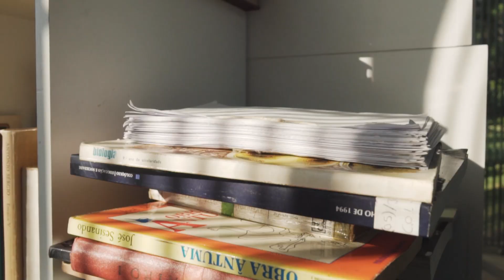How to Control ANY Emotion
If you are interested in online life coaching with me,

About This Channel:
Tools from Therapy is all about inspiring people to make a positive impact by unlocking their potential, using tools from therapy. My hope is to make you more effective in your purpose-driven mission, by providing you with actionable advice on how to use evidence-based and practical tools from therapy to help you master your behavior, set and achieve goals, develop a healthy mindset and nurture your environment. Individual success is empty if it does not include having a positive impact on those around us, and if it means that we fail to enjoy the journey. Accelerate your personal and professional growth, today, with tools from therapy. They are available, so why not use them?